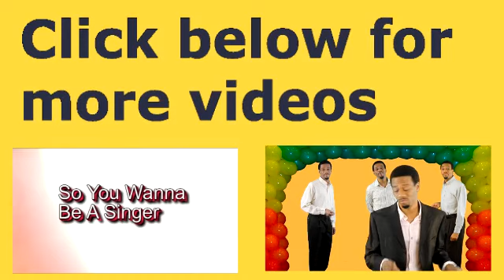American Idol 2013 Top 10 Reveal (commentary)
(my artist website)

(Follow me for tweets on popular reality/talent shows like American Idol, The Voice, and  X-Factor ) at:

Results Las Vegas (Top 10 Reveal)

the Top 20 become Top 10 tonight
This Top 10 have secured a place on the AI Live Tour
They were on the L.A. stage tonight

39 million votes were cast
We got 2 different montages before the 1st results
Those who make it through get to sing a Victory song

results (guys): (in no particular order)

- Paul Jolley, Alone - Heart

- Burnell Taylor, Ready For Love - India Arie

- Curtis Finch Jr, So High - John Legend

- Devin Velez, The Power of One - Israel Houghton

- Lazaro Arbos, Bridge Over Troubled Water - Simon and Garfunkel

results (girls):

- Janelle Arthur, Home - Dierks Bentley

- Candice Glover, I'm Goin Down - Mary J. Blige

- Angie Miller, I Was Here - Beyonce

- Amber Holcomb, I'm Every Woman - Chaka Khan/Whitney Houston

- Kree Harrison, Evidence - Susan Tedeschi

American Idol, sudden death, guys, robertantonnyc, commentary, jda
kevin harris, nicki minaj, keith urban, mariah carey, randy jackson, music, vevo, singing competition, talent competition, ryan seacrest, discussion, comments, recap, critique